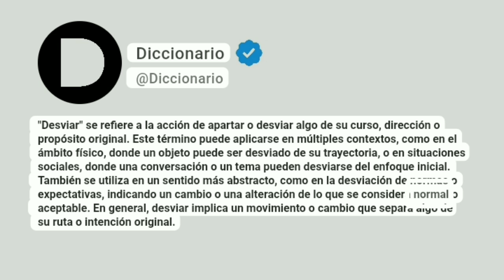Desviar Significado En Español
"Desviar" se refiere a la acción de apartar o desviar algo de su curso, dirección o propósito original. Este término puede aplicarse en múltiples contextos, como en el ámbito físico, donde un objeto puede ser desviado de su trayectoria, o en situaciones sociales, donde una conversación o un tema pueden desviarse del enfoque inicial. También se utiliza en un sentido más abstracto, como en la desviación de normas o expectativas, indicando un cambio o una alteración de lo que se considera normal o aceptable. En general, desviar implica un movimiento o cambio que separa algo de su ruta o intención original.